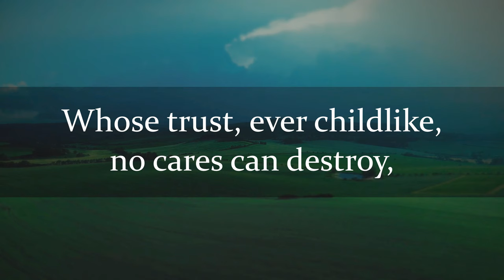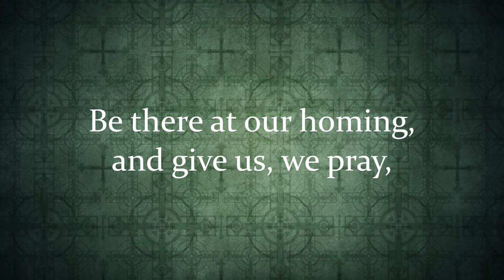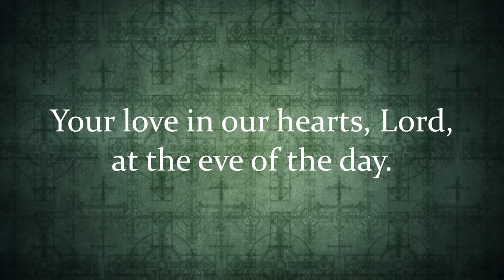Lord of All Hopefulness | St. Patrick's Day | Traditional Irish Melody (SLANE) | Choir w/Lyrics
"Lord of all Hopefulness" is a Christian hymn written by Jan Struther and is used in liturgy, at weddings and at the beginning of funeral services.

The hymn is commonly set to the melody of an Irish folksong named SLANE, named after the Hill of Slane, the site where St. Patrick lit an Easter fire in defiance of the pagan king, Lóegaire, near the village of the same name (Irish: Baile Shláine) in County Meath, Ireland.

Recorded live by the Sunday 7pm Choir at St. Francis de Sales Church in Ajax, ON Canada.

Song Title: Lord of All Hopefulness
Artist(s): Traditional Irish Melody: SLANE, Text by Jan Struther

Lyrics:

Lord of all hopefulness, Lord of all joy,
whose trust, ever childlike, no cares could destroy:
Be there at our waking, and give us, we pray,
your bliss in our hearts, Lord, at the break of the day.

Lord of all eagerness, Lord of all faith,
whose strong hands were skilled at the plane and the lathe:
Be there at our labors, and give us, we pray,
your strength in our hearts, Lord, at the noon of the day.

Lord of all kindliness, Lord of all grace,
your hands swift to welcome, your arms to embrace:
Be there at our homing, and give us, we pray,
your love in our hearts, Lord, at the eve of the day.

Thank you to Shift Motion for their beautiful backgrounds. Check out their amazing digital resources for all your Parish's multimedia needs!